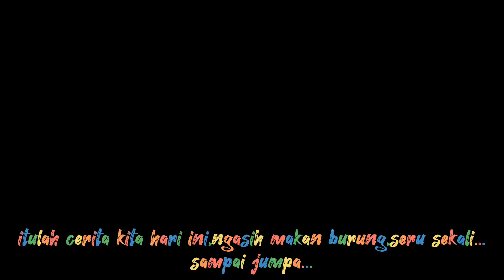Rutinitas ngasih makan pasukan berbulu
Mau tau gimana rutinitas saya kasih makan mereka ???
ya ayo,tonton aja...hehe